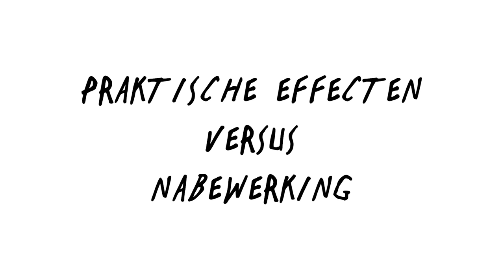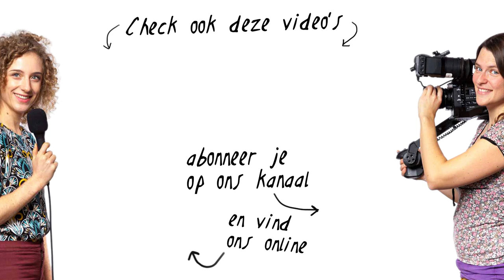Supergave ✨ EFFECTEN ✨ voor film en fotografie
Leuke effecten met de lensbaby, de omniset en de composer pro! Denk je nu: huh? Bekijk de video en je ziet precies wat het is, en wat je ermee kan ;) Bijvoorbeeld een hele mooie onscherpte maken aan de randen van je beeld, of gekke lichtvlekken toevoegen!!

TIJDCODES
00:00 Lens effecten
02:33 Praktische effecten vs nabewerking
03:26 Wanneer gebruik je het?
05:35 Lensbaby Composer Pro Edge 35mm
13:20 Lensbaby omni set
21:01 Cokin filters